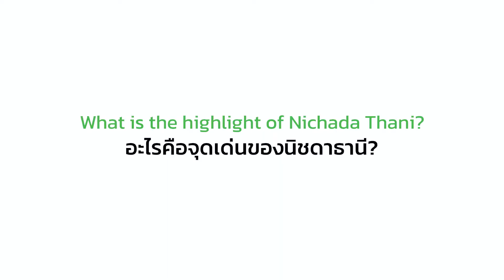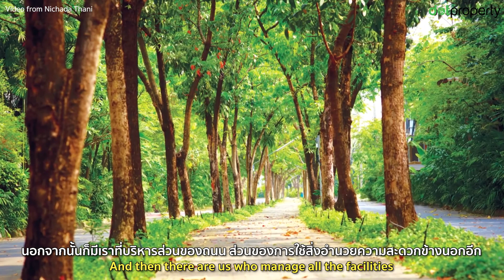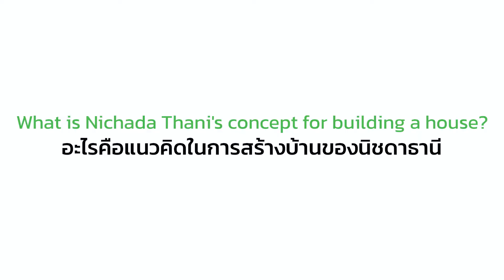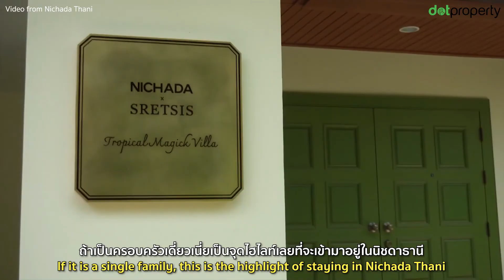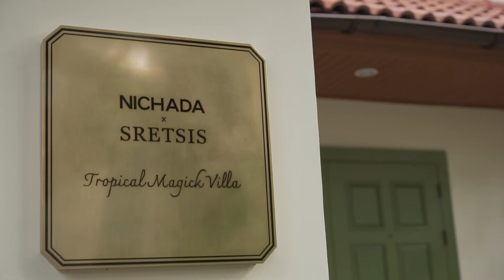Meet the CEO: Dot Property X Nichada Thani | แนวคิด วิสัยทัศน์ ความท้าทาย และเป้าหมายอนาคต [EP.1]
Dot Property พาทุกคนไปทำความรู้จักกับ คุณนิชดา แจ้งเร็ว ประธานกรรมการบริหาร กลุ่มบริษัท นิชดาธานี ที่จะมาเปิดแนวคิดและวิสัยทัศน์ พร้อมบอกเล่าเรื่องราวของ 'นิชดาธานี' ตั้งแต่วันที่เริ่มต้นจากที่ดินเพียง 80 ไร่ สู่อาณาจักร 1,000 ไร่ในปัจจุบัน พร้อมเปิดบ้านพาชม 'Tropical Magick Villa' ที่ร่วมมือกับ Sretsis แบรนด์แฟชั่นไทยชื่อดังระดับโลก แปลงโฉมบ้านโครงการ Premier Place III  สู่บ้านแห่งเวทมนตร์และจินตนาการ พลิกบ้านในสไตล์ที่คุณไม่เคยเห็นที่ไหนมาก่อน!

ติดตามข่าวสารอสังหาริมทรัพย์ต่างๆ ได้ที่

Song: Strapt (Instrumental version)- Pandaraps